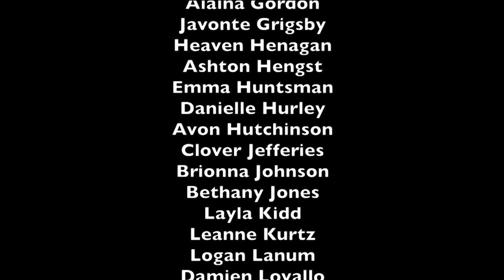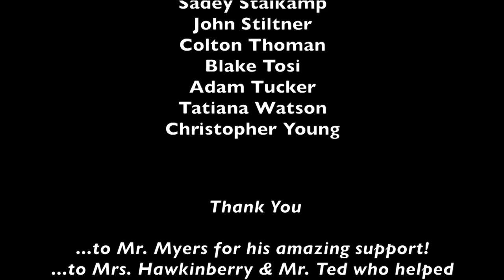Hillview 5th Grade Presents: Pirates! The Musical